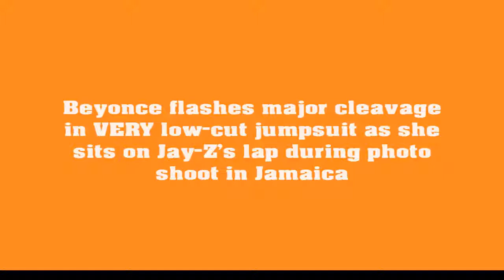Beyonce flashes cleavage in jumpsuit while in Jay Z's lap during photo shoot in Jamaica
Beyonce flashes cleavage in jumpsuit in Jay Z's lap during photo shoot in Jamaica. Beyonce flashes major cleavage in VERY low-cut jumpsuit as she sits on Jay-Z's lap during photo shoot in Jamaica.

They've been reportedly filming a promotional video for their upcoming tour, On The Run II, in Jamaica as of late.

And Beyonce and Jay-Z put up on a very loved-up display as they continued working right on the beach on Thursday in Kingston, Jamaica.

The chart-topper, 36, sat on her husband's lap as they took part in a photo shoot, just steps away from the waves.

Beyonce had all eyes on her as she cuddled up to her other half in a plunging jumpsuit in shades of baby pink, red, yellow, and teal.

The Crazy In Love songstress rocked a wide-brim ruby red hat and accessorized with a dangling gold necklace.

The couple were the picture of bliss and relaxation as they sat in the sunshine, while Jay-Z sipped from his beverage.

It's not clear if the couple, who are parents to daughter Blue Ivy and twins Sir and Rumi, are filming a music video or promotional material for their new tour.

The couple have been seen filming scenes on a motorbike as of late as well.

The OTR II tour will kick off on June 6 in Cardiff, Wales and the international tour will stop in 15 cities across Britain and Europe, before visiting another 21 cities in North America, starting in Cleveland.

Jay and Bey last toured together in 2014, when their six-week sell out On The Road tour grossed a total of $109million.

They've been married since 2008, and have three children together - Blue Ivy, six, and twins Rumi and Sir, who were born last June.